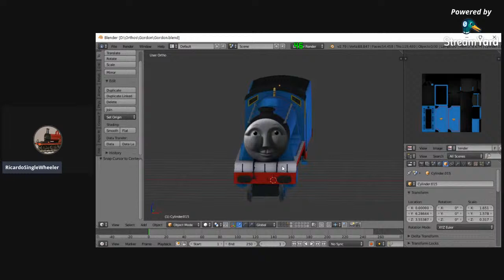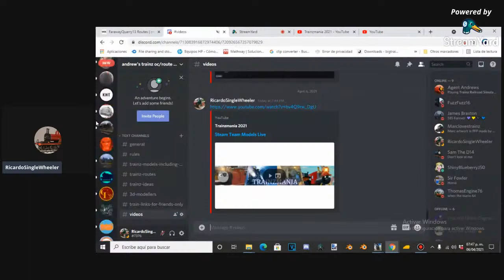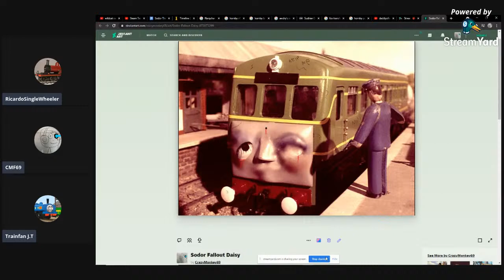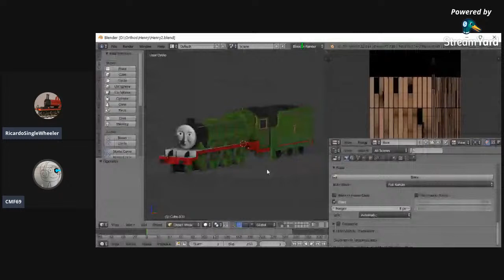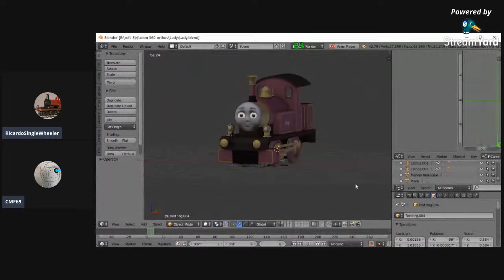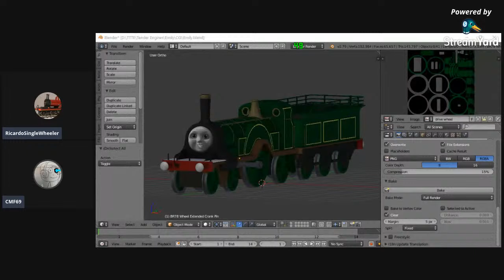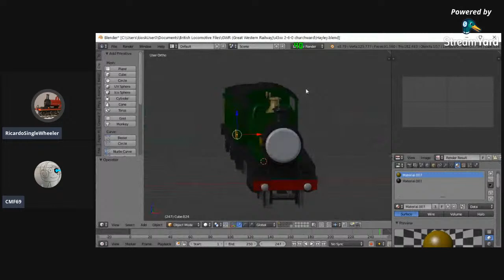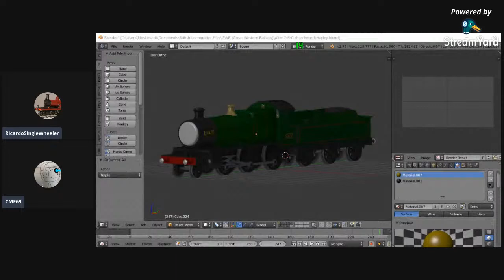Steam Team Models Live